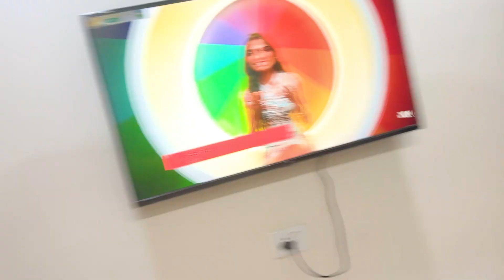9th Anniversary Party🎉 की तैयारी Start 😍 | Manali Village Vlog | Mukesh and Bani Vlogs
Hello Guys
Today, we'll take you on a beautiful tour of Manali. We know you'll adore it. So, tune in and enjoy this Vlog.

✨We both grew up in Chandigarh